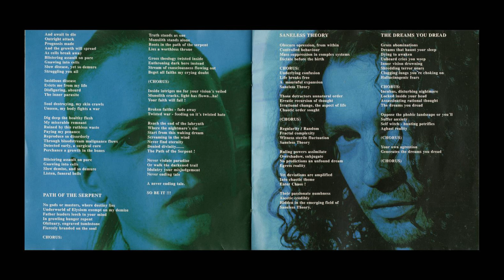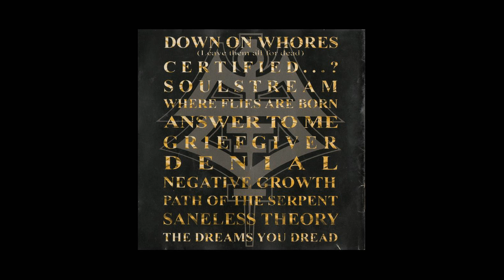Benediction - Saneless Theory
CD The Dreams You Dread (1995) Nuclear Blast.

Peter Rew - Guitars
Darren Brookes - Guitars
Dave Ingram - Vocals
Frank Healy - Bass
Neil Hutton - Drums